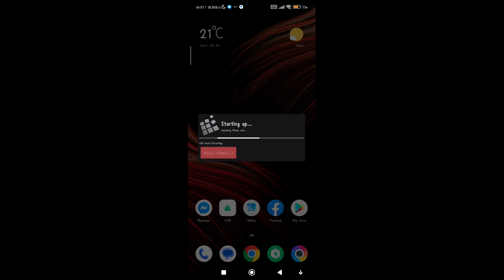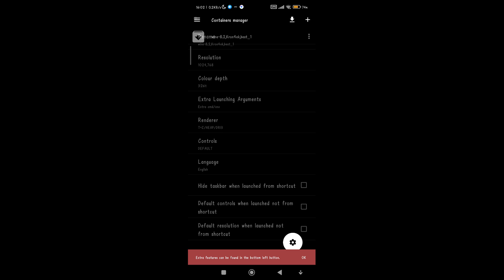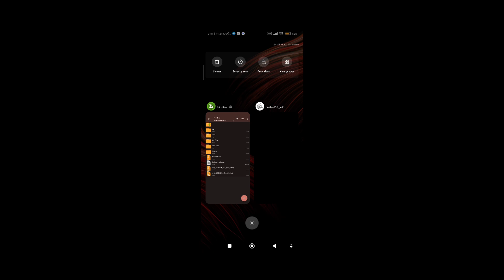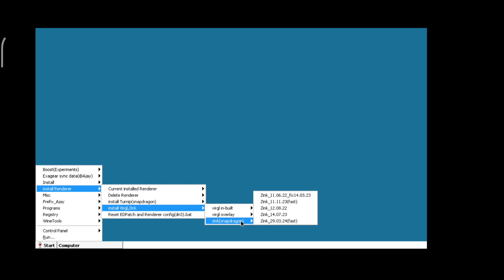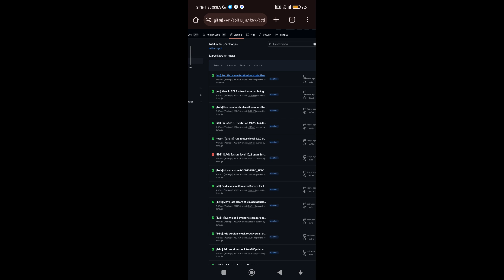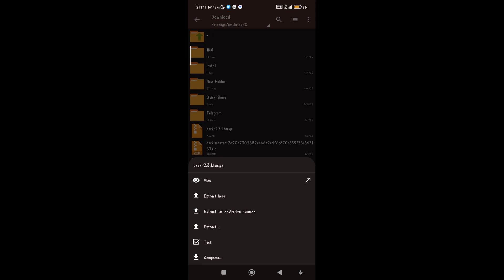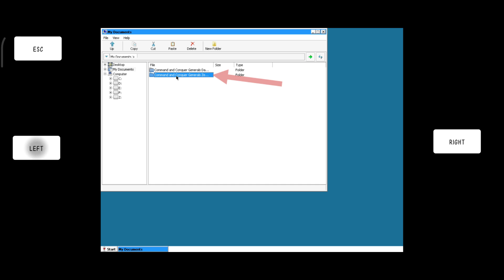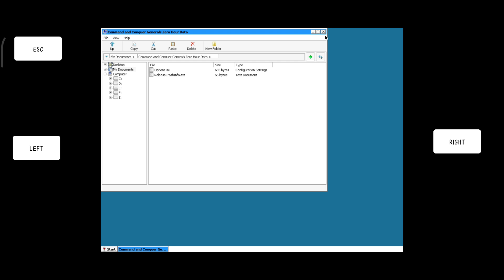شرح تشغيل Generals على الأندرويد بدون مشاكل | إعدادات + تعريفات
هل تواجه مشاكل في تشغيل Generals على الأندرويد؟ في هذا الفيديو، ستتعلم خطوة بخطوة كيفية تحميل اللعبة وتشغيلها بسلاسة على محاكي ExaGear والعديد من المحاكيات الأخرى!  سنوضح كيفية ضبط أفضل إعدادات لتجنب التقطيع، بالإضافة إلى طريقة تثبيت التعريفات الرسومية المتوافقة مع معالجك للحصول على أداء مثالي!  لا تفوّت الحلول لمشاكل التشغيل وطرق تحسين الرسوميات، شاهد الفيديو حتى النهاية واحصل على تجربة لعب سلسة!

يفضل استعمال هذة التعريفات لمعالج الرسوميات Adreno 640:
Turnip: 16.07.
Zink: 17.01.

يفضل استعمال هذة التعريفات لمعالج الرسوميات Adreno 618:
Turnip: 29.12.23
Zink: 29.12.23

يفضل استعمال هذة التعريفات لمعالج الرسوميات Adreno 730:
Turnip: 08.06.
Zink: 08.06

يفضل استعمال هذة التعريفات لمعالج الرسوميات Adreno 710:
Turnip: 28.07.24
Zink: 28.07.24

يفضل استعمال هذة التعريفات لمعالج الرسوميات Adreno 725&730:
Turnip: Turnip DRI3 + Zink 11.11.23
Zink: Turnip DRI3 + Zink 11.11.23

رابط تحميل محاكي ExaGear المستخدم في الفيديو نسخة 5.8 (موقع MEGA) :
ويمكنك تحميل احدث الأصدارات من محاكي ExaGear في حال صدوره عن طريق رابط المطور (موقع GITHUB)

او يمكنك تحميل التعريفات المستخدمة في الفيديو بشكل مباشر (موقع MEGA)

رابط تحميل Ajay Prefix لتثبيت التعريفات بشكل بسيط (موقع GITHUB)

قم بتحميل Ajay Prefix فقط في حال لا تستعمل نسخة المحاكي الموجودة في الفيديو

شكر كامل للمطور @EMUPLAY0

اذا اعجبك الفيديو لاتنسى اللايك و الأشتراك وفي حال كان لديك اي سؤال اتركه في التعليقات
وشكرا.